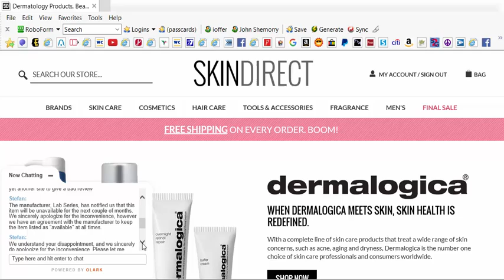skindirect.com is an unprofessional company with zero stock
skindirect.com is an unprofessional company with zero stock - they list stuff they do not have, we believe they are nothing more than a dropshipper of products, go get it on ebay, it's cheaper